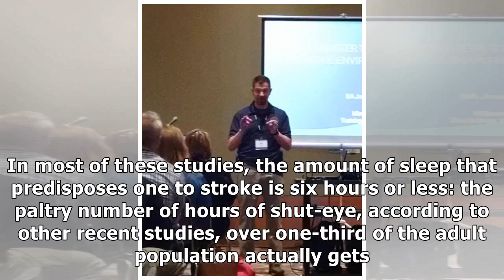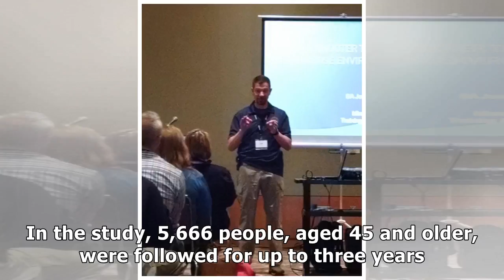Sleepless in Stroke-ville